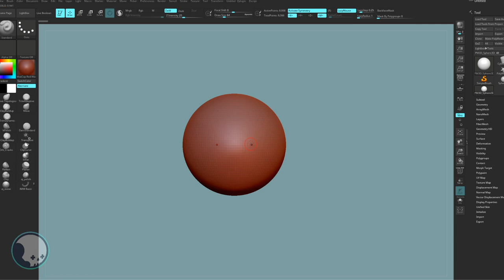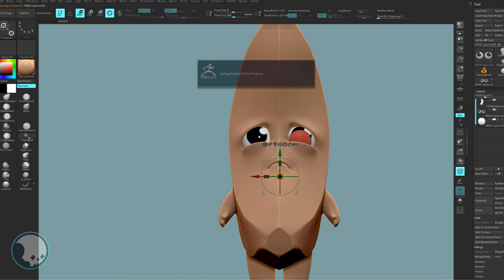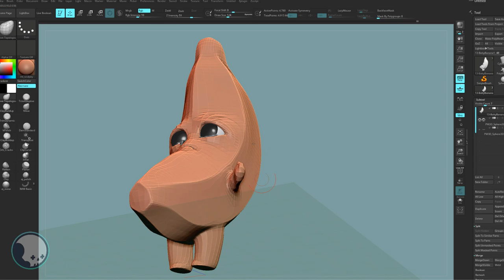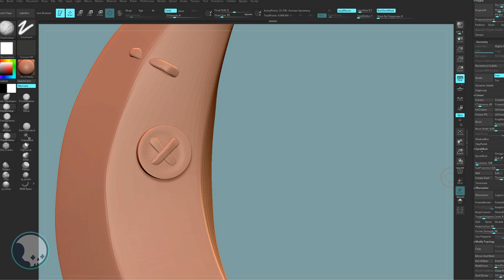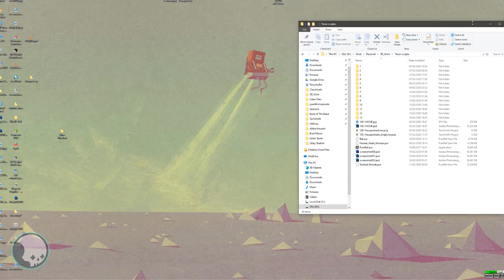Baby Banana - [Zbrush] [Substance Painter]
So after 13 days and 13 artworks, the rules have changes a little, 1 hour per image got boring. So now its 100 artworks, one a day. The only rule is that it has to start as a Sphere, not premade assets!. This one is All Zbrush and Substance Painter.